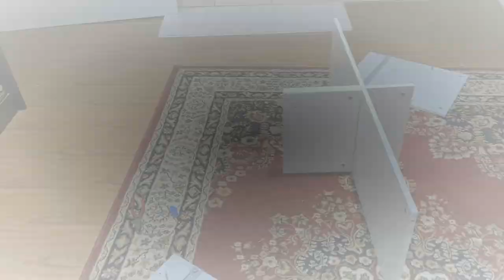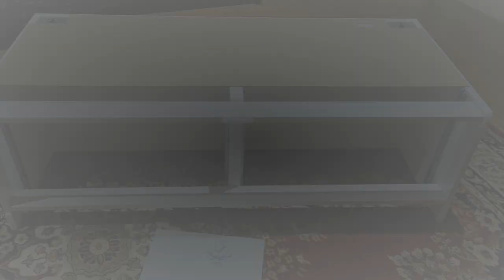IKEA Brimnes TV Stand || Full Video Assembly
I have recieved a lot of messages/comments regarding my first uploaded ikea brimnes tv bench and asking for more video, so I decided to upload this full/raw video.

Thanks & have fun

If you have any questions, you can email or message me thru my fb